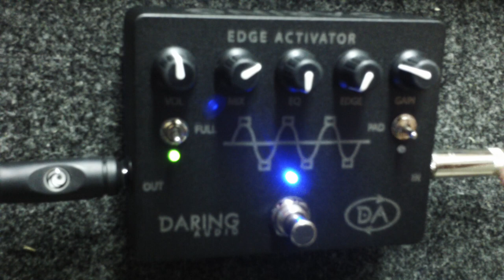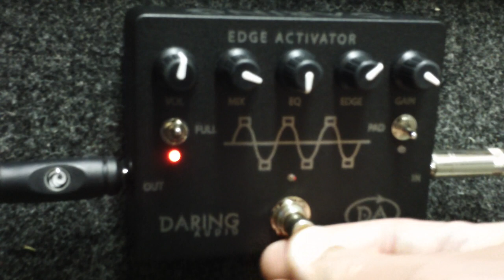Daring Audio Edge Activator Funk knob turning demo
No talking! Shows of the subtlety and power of the midrange control and harmonic enhancement by moving the knobs as you see here.   Click the resolution to show HD (1081) if you have the bandwidth.  Note the camera used was selected for its Audio signal quality, not the ability to do High Res close up images in low light.